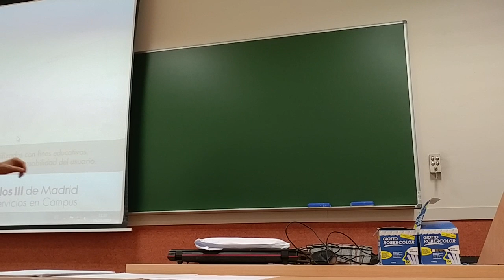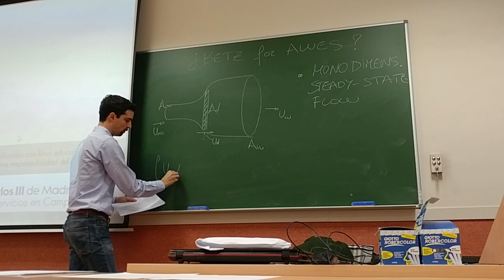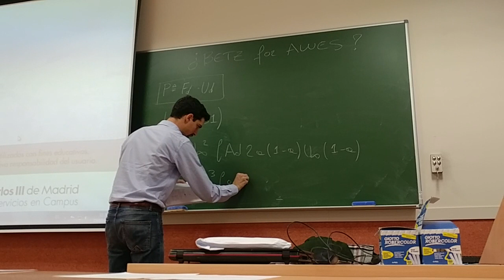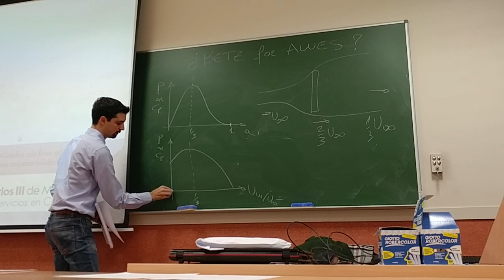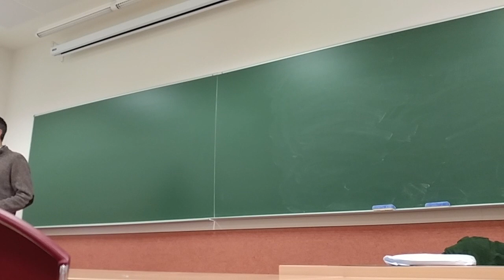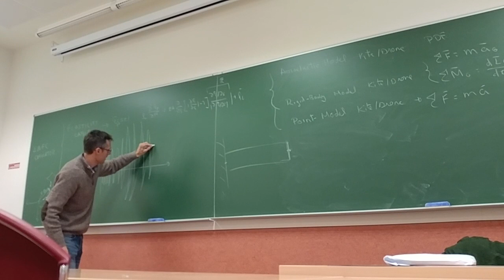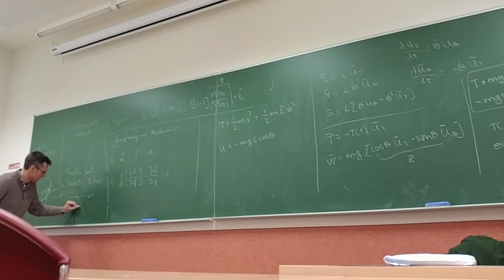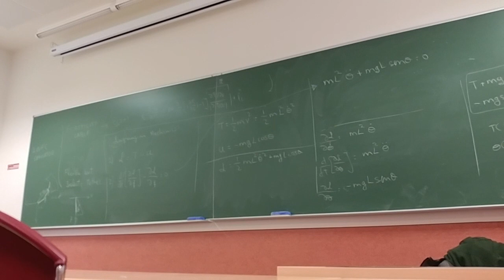Fundamentals of Airborne Wind Energy - Lesson 4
This course explains the foundations of Airborne Wind Energy, it was given in December 2017 at the aerospace engineering faculty of University Carlos III in Madrid by visiting professor Antonello Cherubini.